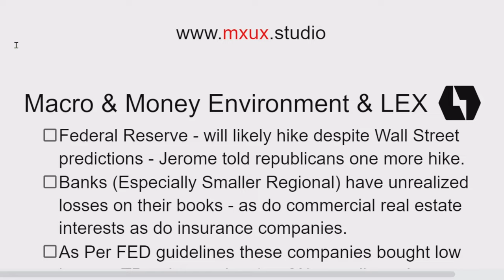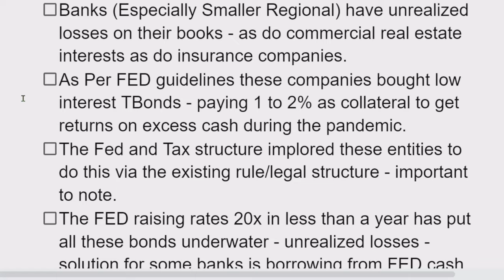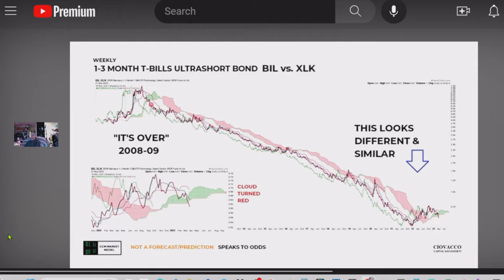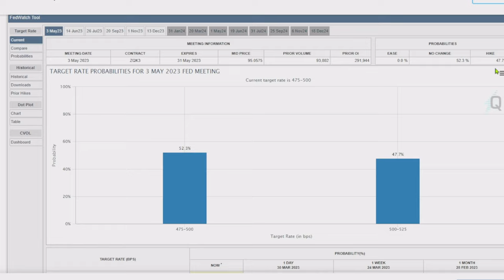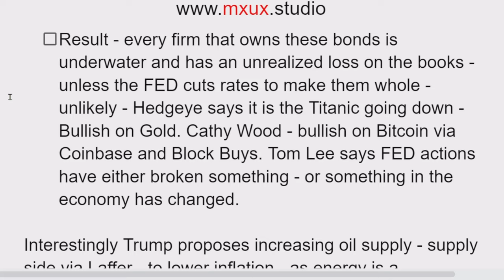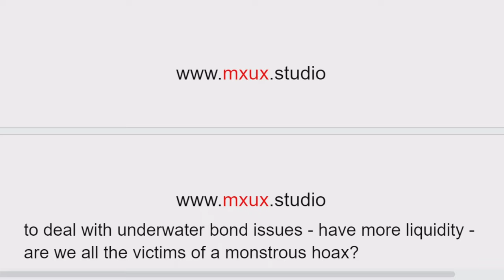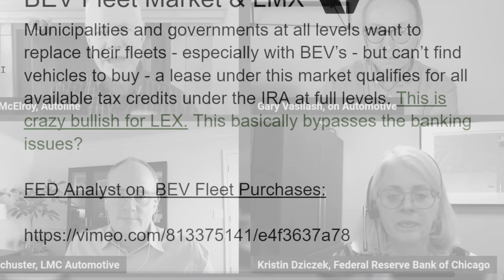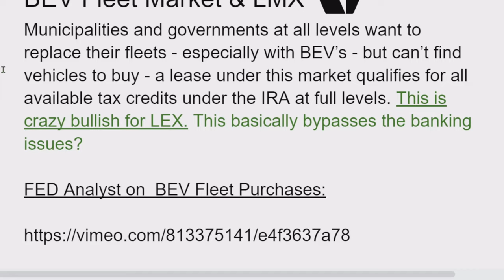Banking Crisis & Stocks | Chicago Federal Reserve: Bullish for Lordstown Motors MXUX $RIDE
A Google Maps view of the baking crisis - starting wide with the Macro and Money Environment. Followed by a summary of a number of experts on where the stock market is heading. Ending with a Chicago Federal Reserve Analyst’s position that is very bullish for Lordstown Motors.

Good luck in the market - MXUX

- just search Google for "MXUX Podcast" for podcasts of bonus material on TESLA, LMX, APTERA ...